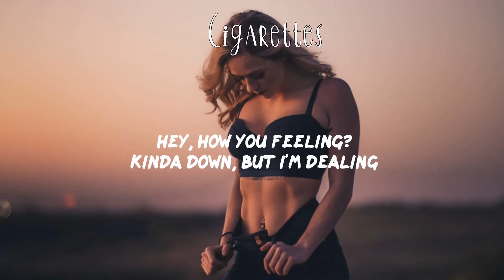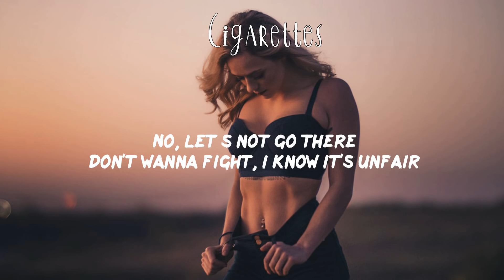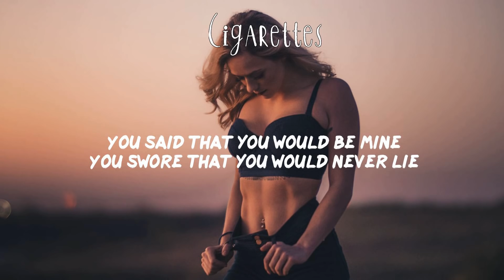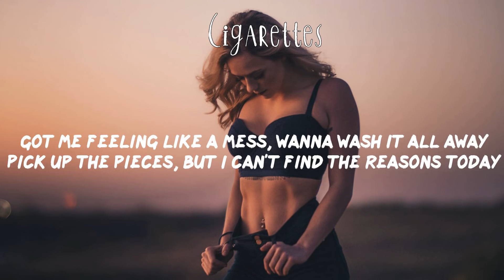Carlie Hanson - Cigarettes (Lyric Video) Love Life Lyrics